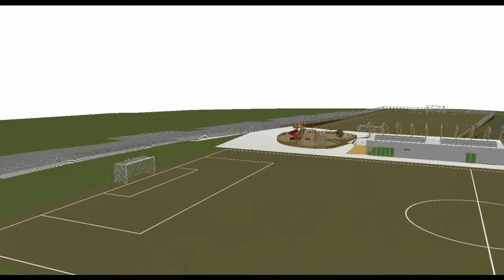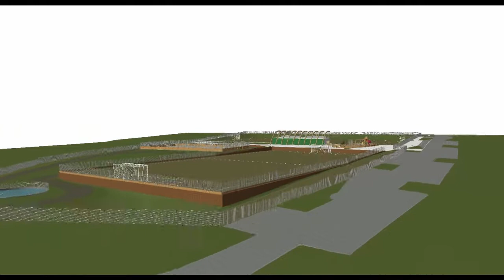Sportovní arěál v Rakové - 2012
Sportovní areál v Rakové se dostal od plánů, nákresů a virtuálních pohledů k realizaci. V roce 2012 vznikly dvě jeho významné části. Fotbalové hřiště a dětské hřiště. Nicméně stavba dále pokračuje.